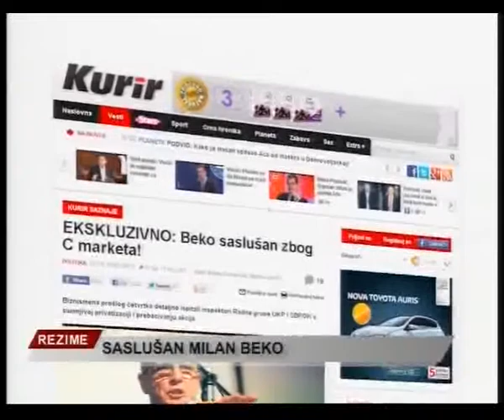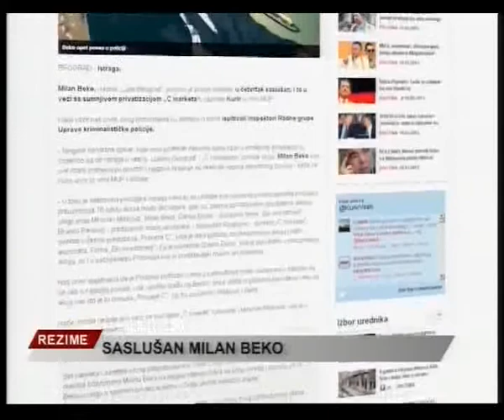Rezime - 17. mart 2013. - 1.deo